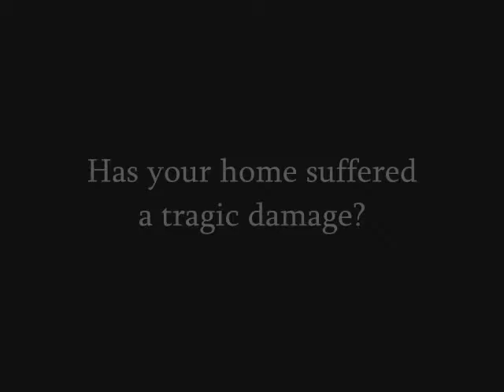San Marino Construction Claim Work call Shafran 310 295 1960